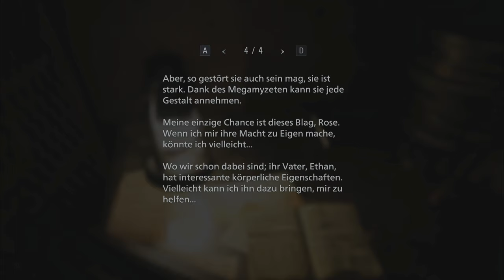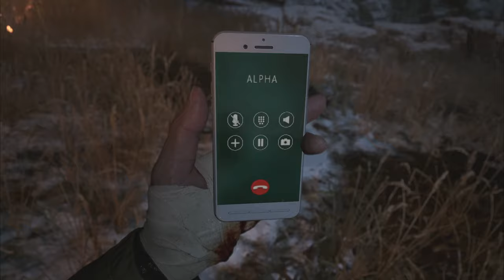RESIDENT EVIL VILLAGE [017] HEISENBERG´s TRANSFORMATION (BOSS-FIGHT)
Heisenberg hat anscheinend eine Kooperation mit den Decepticons. Während wir von Chris einen ludolf´schen Panzer geschenkt bekommen, hat Heisenberg sich in ein gigantisches Monstrum aus Stahl verwandelt. Ein epischer Boss-Fight mit so vielen Zeitlupen, dass Michael Bay wohl Stolz wäre.
Und wer als Sieger aus dieser Schlacht hervorgeht, entscheidet einzig und allein dadurch,
wessen Akku länger hällt.

▪ TITEL: RESIDENT EVIL VILLAGE
▪ PLATTFORM: PC
▪ GENRE: Survival-Horror
▪ RELEASE: 2021
▪ PUBLISHER: CAPCOM
▪ USK18 / PEGI18